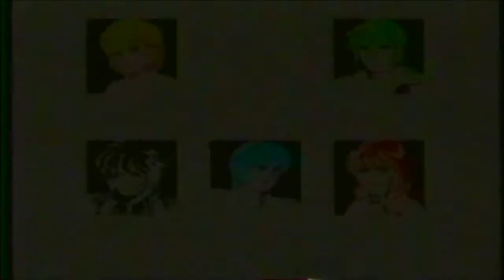Phantasy Star 3 A Very Long Lets Play 8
I recently Found many Boxes of VHS tapes in a Barn, I will be posting some of the things found, Most of the Tapes are unmarked.

Back in 1990 or so  just after I graduated from High School, I bought a Sega Genesis. One of the first games I got was Phantasy Star 3, one of the best games on the system.

I loved the replay value, were you could marry different woman, which would alter the story..This was done more then once during the game...I wish modern games would use something like to to add more reply value along with the real illusion that your choices in games made real changes in the world and gameplay.

I liked the game so much that in my 3rd time playing the game, I recorded the entire time playing (every sec) to VHS tape..I think the total gameplay time was over 12 hours (if not closer to 18). I have posted this perhaps one of the earliest recording of a Lets Play for you to enjoy.

Let me know if you like it, and if you have any ideas for me to improve my videos, as well as tips on how to clean up recordings from VHS a bit better), I know some of these tapes have static and other background noises on them, and the pictures sometimes goes from watchable to really bad at times.